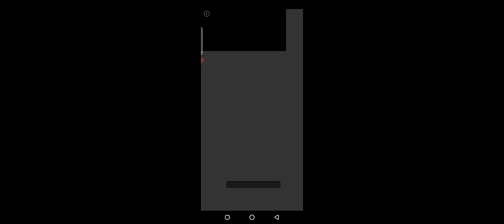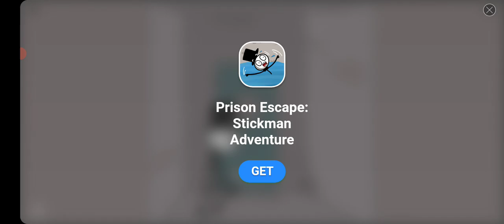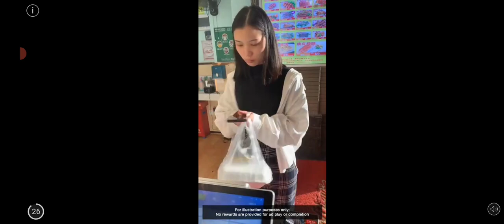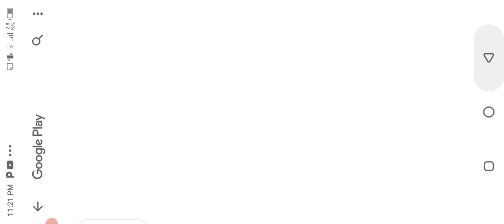This machine is veryyyyyy Good | Robbery bob Advanced lavels | Abyyanier Nicker | Robbery bob # 12